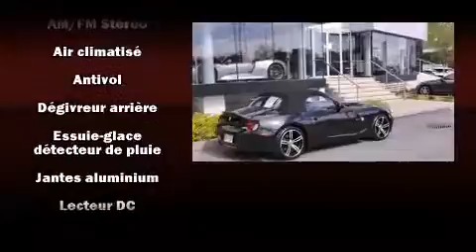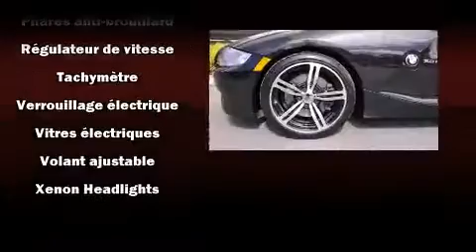2008 BMW Z4 Roadster 3.0si in Montr��al, QC H4N 2N5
Porsche Prestige
3535 Chemin de la C��te-De-Liesse

Sans complexe et pratique, voici la BMW Z4 2008. Affichant moins de 80 000 km au compteur, ce v��hicule a ��t�� con��u pour les conducteurs qui recherchent ce qui se fait de mieux. Sous le capot on retrouve un moteur 6 cylindres d��veloppant plus de 250 chevaux, ce qui vous offre une conduite dynamique et pr��visible. Ce mod��le propose une foule de caract��ristiques de s��rie, fini les sacrifices. Comme le t��l��d��verrouillage des porti��res, l'ouverture automatique de la glace du conducteur, un compte-tours, des essuie-glaces �� vitesse variable, un ordinateur de bord, un afficheur de la temp��rature ext��rieure, climatiseur, et un r��gulateur de vitesse. Les garnissages de si��ges de cuir de haute qualit�� ajoutent au confort, un luxe toujours appr��ci�� du conducteur et des passagers. Avec des phares �� haute intensit�� lumineuse pour ��clairer la route, vous b��n��ficierez d'une visibilit�� optimale en toutes circonstances. La cha��ne haute fid��lit�� alimente 10 haut-parleurs, qui procurent �� tous les passagers une exp��rience audio de premier niveau. BMW accorde la priorit�� �� la s��curit�� et la protection en incluant coussins gonflables �� l'avant avec d��tecteur de poids du passager, coussins gonflables aux genoux, arceau de s��curit�� en cas de retournement, syst��me antipatinage, syst��me d'assistance au freinage, la mise hors de fonction du syst��me d'allumage, et freins �� disque aux 4 roues avec antiblocage. Le dispositif de stabilit�� ��lectronique g��re automatiquement les syst��mes du v��hicule pour vous maintenir en ligne droite. Notre personnel comp��tent est �� votre disposition pour r��pondre �� toutes vos questions. Nous vous aiderons �� trouver le bon v��hicule au prix qui respecte votre budget. Nous sommes l�� pour vous aider.